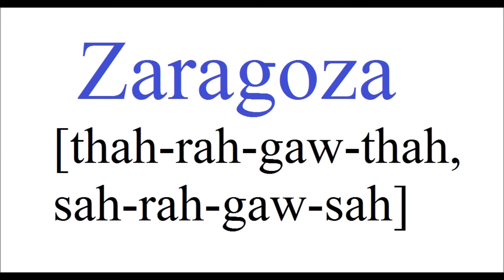How To Pronounce ZARAGOZA